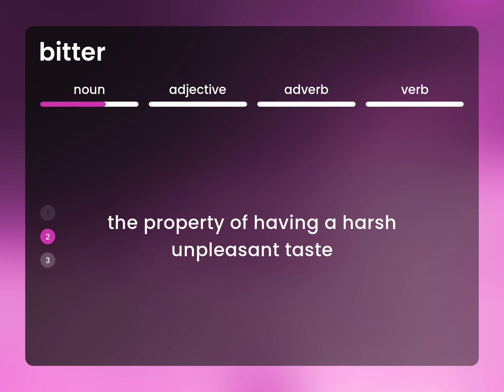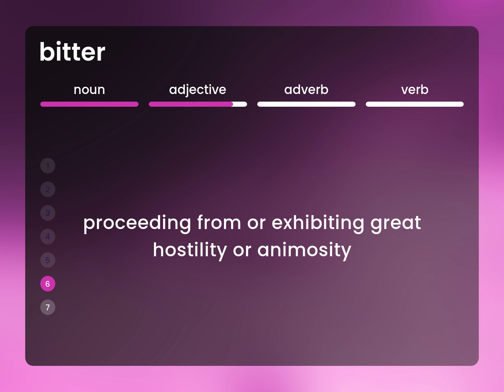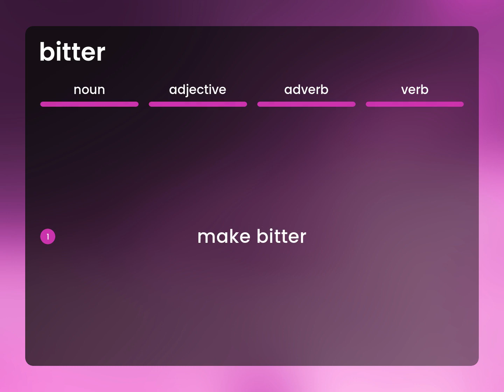Bitter • what is BITTER definition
BITTER definition

Susan Miller (2023, February 26.) What does Bitter mean?